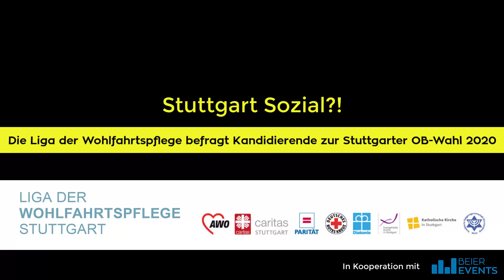Stuttgart Sozial?! Freie Träger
Stuttgart Sozial?! Die Liga der Wohlfahrtspflege befragt OB Kandidierende: Die geplante Veranstaltung der Liga der Wohlfahrtspflege zur OB-Wahl wurde aus Schutz vor Ansteckung mit Corona leider abgesagt. Daher hat die Liga Kandidat_innen befragt: In 8 Videos stehen die Kandidierenden Veronika Kienzle, Martin Körner, Frank Nopper, Marian Schreier und Hannes Rockenbauch Rede und Antwort.